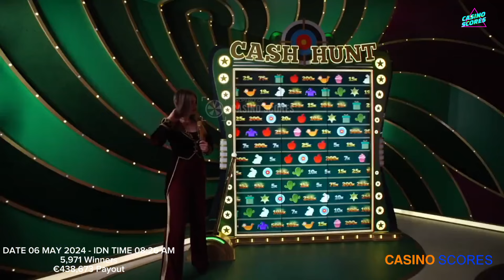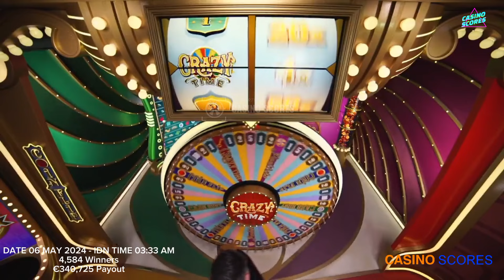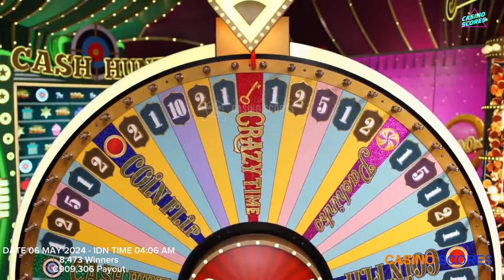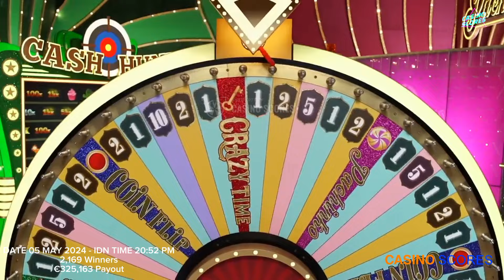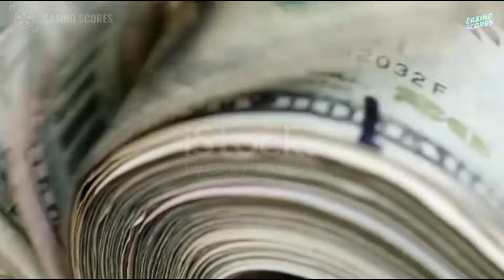Crazy time big win today, Oh My God Topslot 15X !! 3000X Biggest Number !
Video title : Crazy time big win today, Oh My God Topslot 15X !! 3000X Biggest Number !